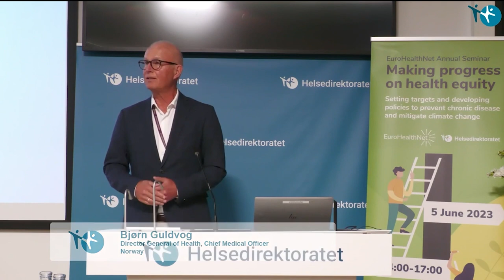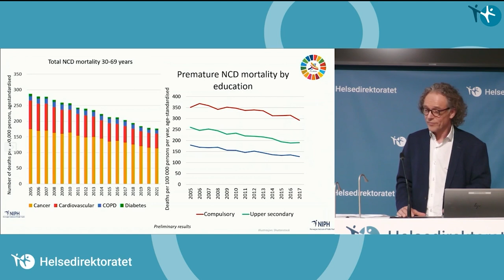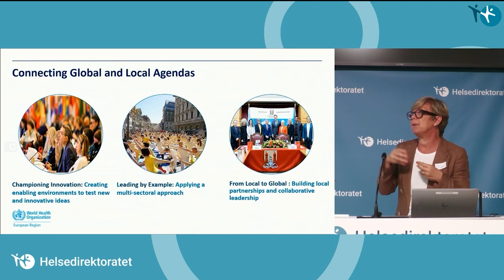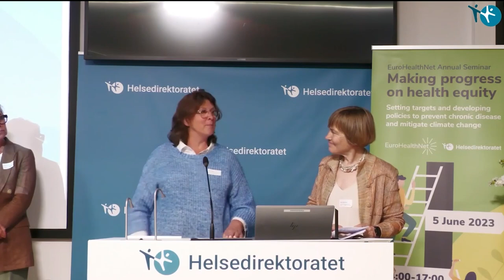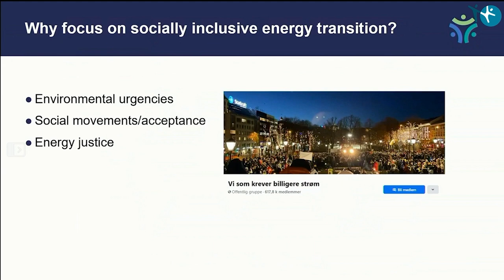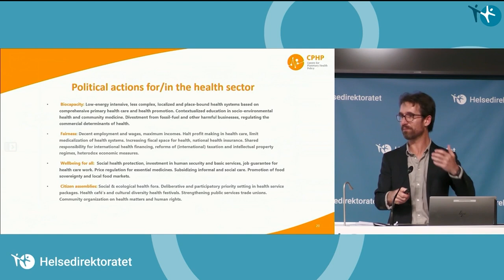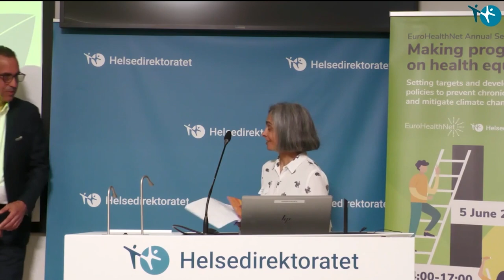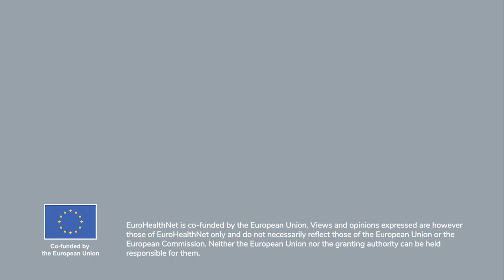EuroHealthNet Annual Seminar 2023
EuroHealthNet's Annual Seminar: Making progress on health equity took place in June 2023 in collaboration with the Norwegian Directorate of Health (Helsedirektoratet).

00:00

00:21 - Dr Bjørn Guldvog, Helsedirektoratet.
05:24 - Prof Dr Martin Dietrich, EuroHealthNet/BZgA.

Session 1: Target setting and policy making in the field of NCDs & health determinants.

12:41 - Dr Mojca Gabrijelčič Blenkuš, EuroHealthNet/NIJZ.
16:34 - Prof Knut Inge Klepp, Norwegian Institute of Public Health.
29:33 -  Dr Gauden Galea, WHO, and Dr Kira Fortune (35:07), WHO European Office.
49:11 -  Dr Jessica Allen, University College London.
1:00:57 - Panel discussion.

Session 2: Target setting and policy making in the field of Climate Change and Health.

1:18:01 - Dr Sumina Azam, EuroHealthNet/Public Health Wales.
1:20:40 - Dr María Neira, WHO.
1:24:46 - Prof Tanja Winther, University of Oslo/Include.
1:36:37 - Dr Remco van de Pas, Centre for Planetary Health Policy.
1:50:48 - Dr Marco Martuzzi, ISS.
2:02:38 - Panel discussion.

Final Conclusions.

2:17:15 - Caroline Costongs, EuroHealthNet.
2:27:56 - Øyvind Giæver, Norwegian Directorate of Health.